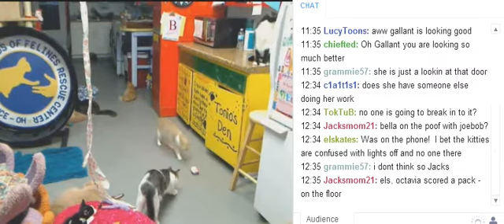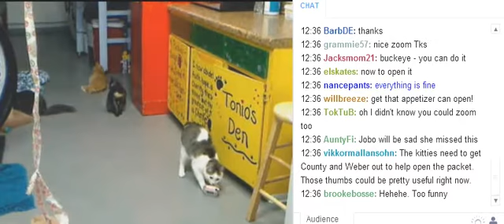Cat trying to open a can of food that Octavia Theft - 2013-01-28